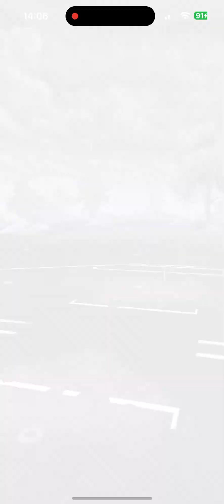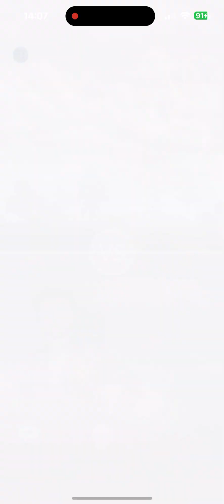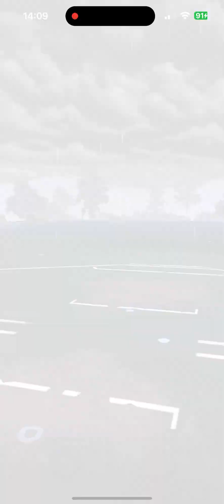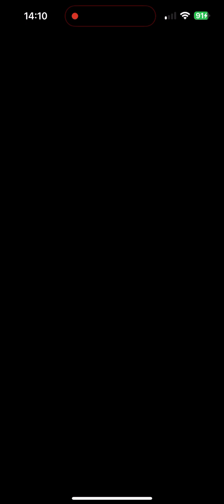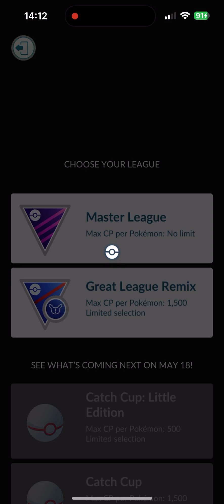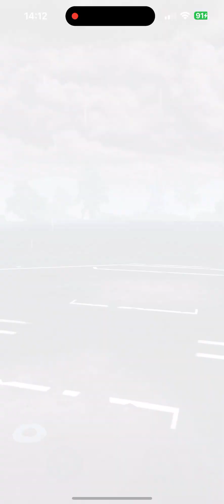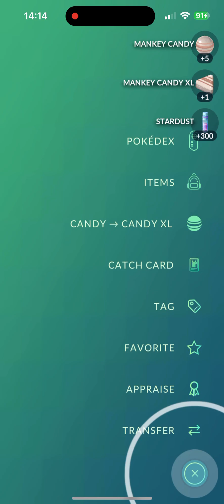Master League PvP